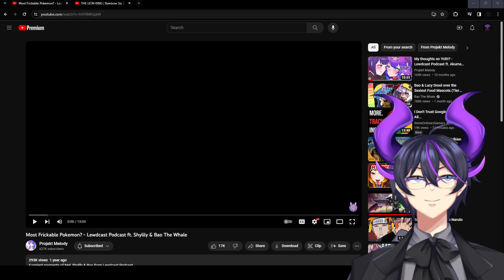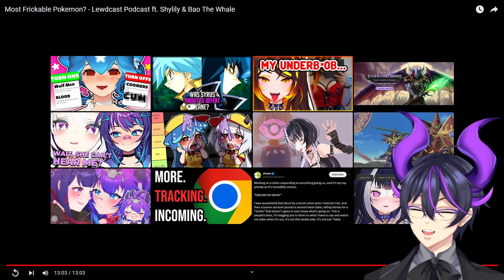"Most Frickable Pokemon?" | Kip Reacts to Projekt Melody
Fellow Legends, welcome! Today we dive into another excellent Projekt Meldoy video, this time where shenanigans ensue accompanied by both Bao the Whale and Shylily. Any of of these VTubers in their own right are great, this video having all three of them together is absolutely off the rails in the best ways. I absolutely loved watching this video, and if you did as well then I do absolutely recommend you go and check out the original video to show some support for the source material!